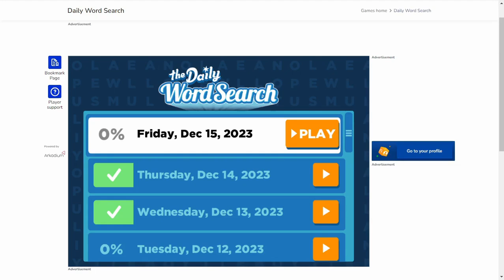AI solve USA Today the Daily Word Search : 12/15/2023